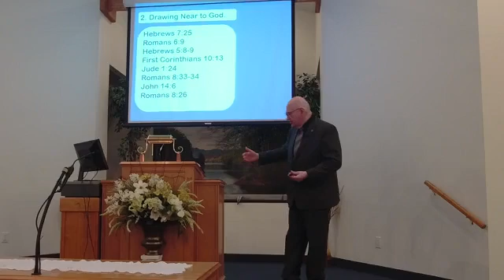Sunday Evening Worship February 13 2022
The Great High Priest